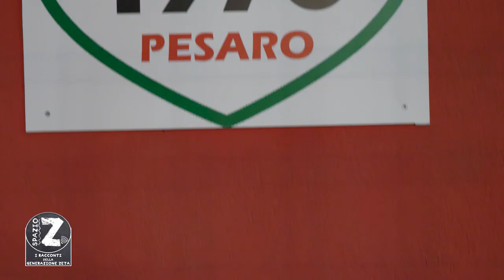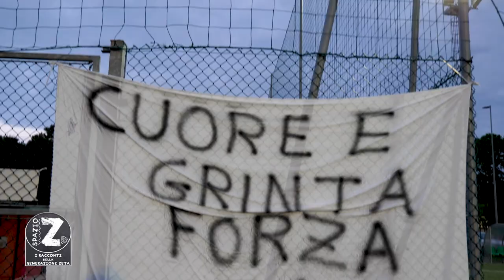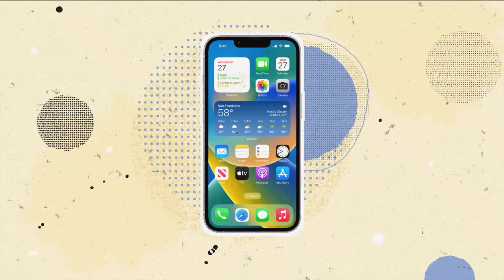SPAZIO ZETA - PUNTATA 21 - VILLA SAN MARTINO CALCIO - SECONDA PARTE